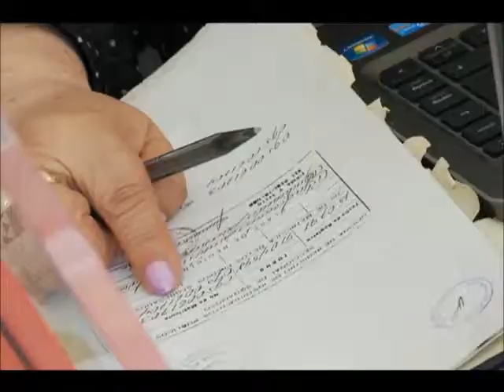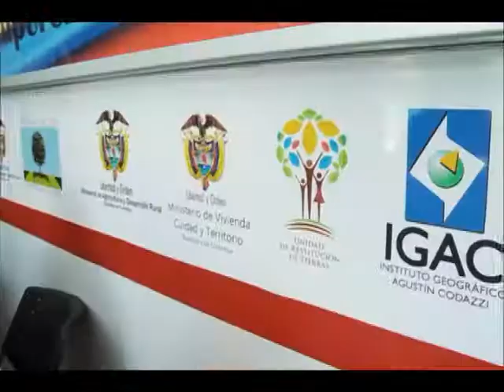UNIDAD MÓVIL DE REGISTRO EN SU PASO POR BOYACÁ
Conozca el recorrido que la Unidad Móvil de Registro de la Superintendencia de Notariado y Registro hizo por el  departamento de Boyacá, durante las jornadas de legalización y formalización de la tenencia de la tierra y la propiedad.